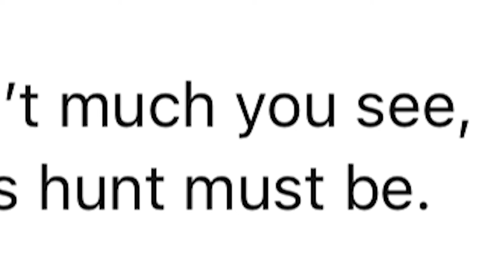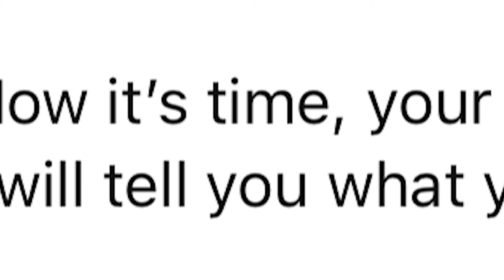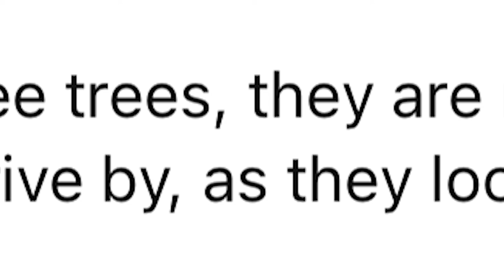I Went On A Real Life Treasure Hunt!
Welcome to the Lawless Legends! Here on the channel, we just hang out, mess around, play some games, and so much more! Today, Connor found his true calling... a treasure hunt! With the help of Brady, will Connor be able to find this mysterious medallion and win the day?